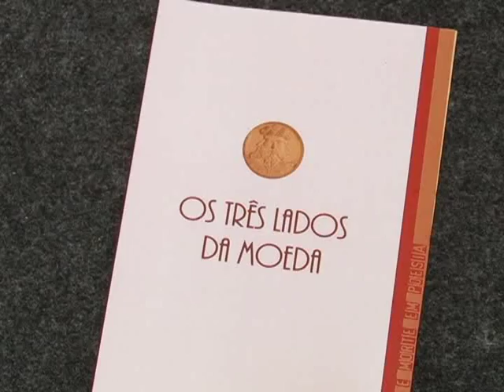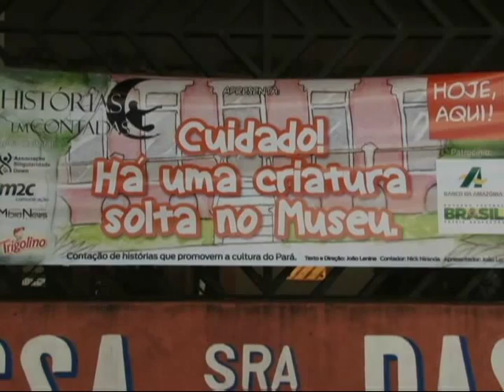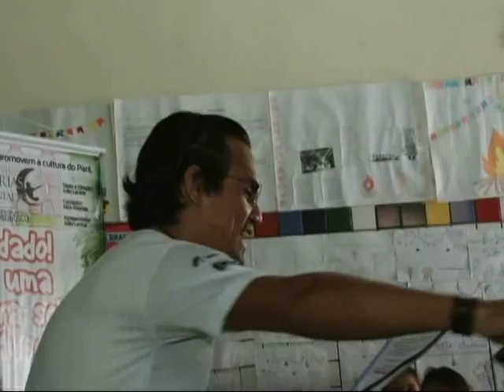Nazaré Notícias - 22/06/2015 (Bloco 4)